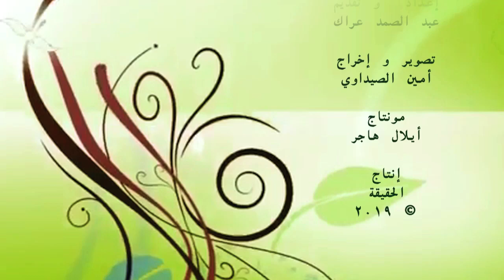حالة شفاء"مصطفى" شفي من الصدفية "الحقيقة 2019"